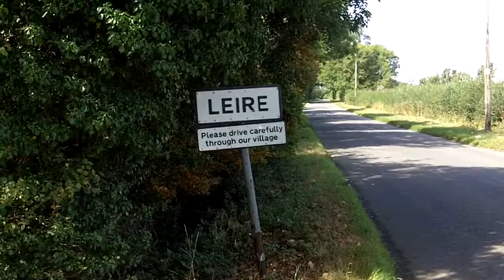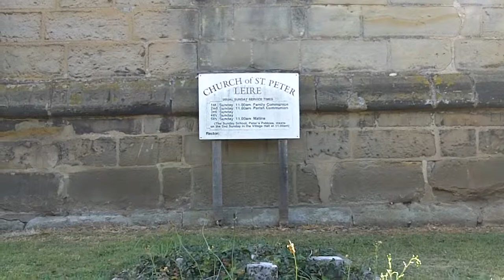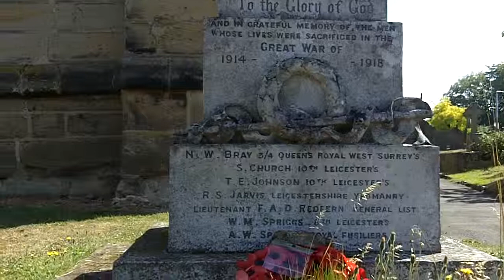Leire, Leicestershire - video 2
My second video of Leire, this one shows the main street, the pub and the church.